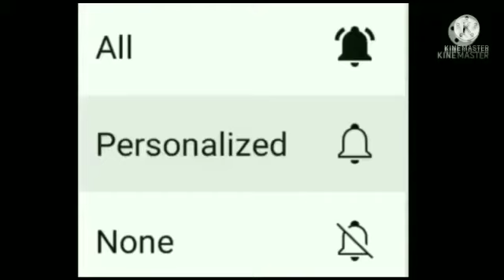Bhorer Kirtan l With Translation to English l Krishna Bhakta Brinda l Amal Kumar Roy l Kapasdanga